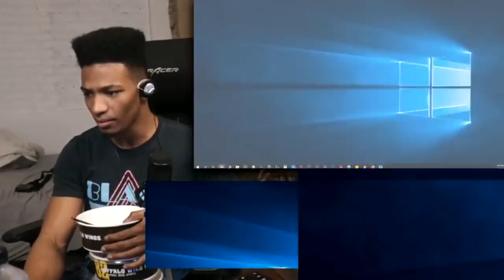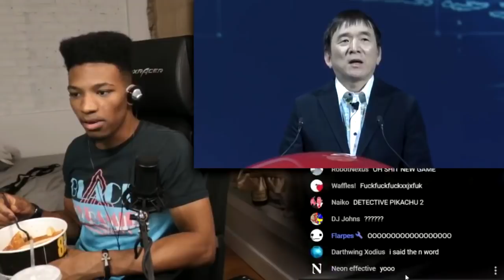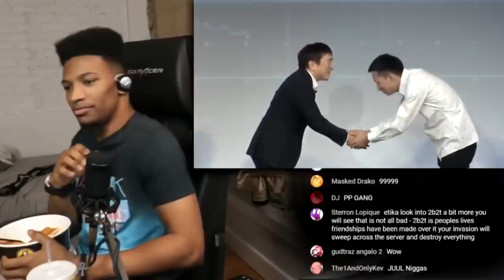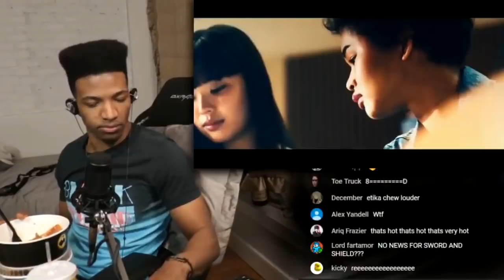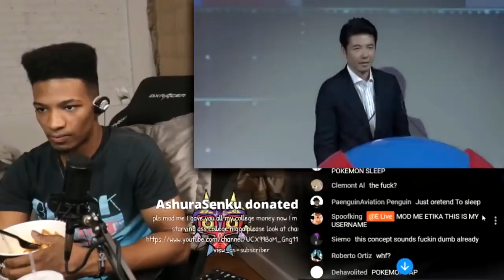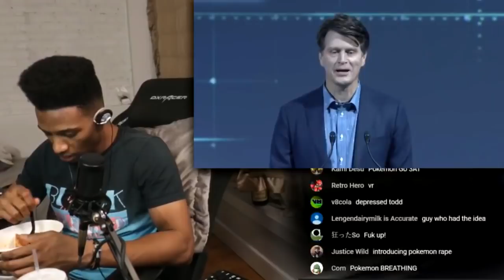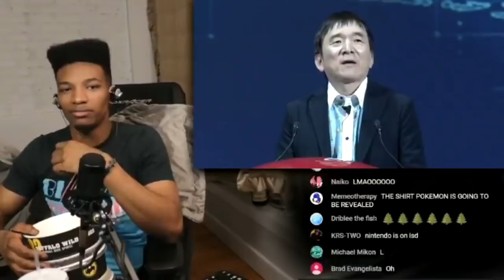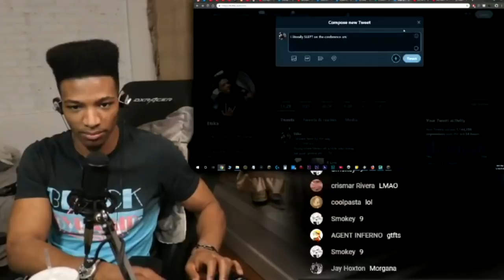Etika Reacts to Pokemon Press Conference 5.28.2019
Pokemon Conference 2019 Puts ETIKA to SLEEP 😴 z z z
Click *Show More* for Original Videos & Social Medias & ETC 👈😎

Etika Reacts to POKEMON NINTENDO DIRECT 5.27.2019